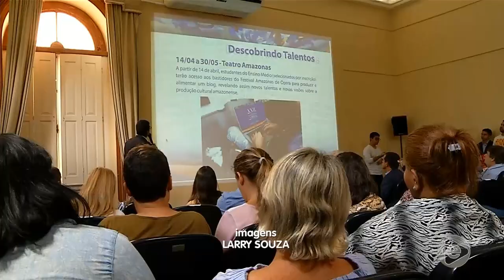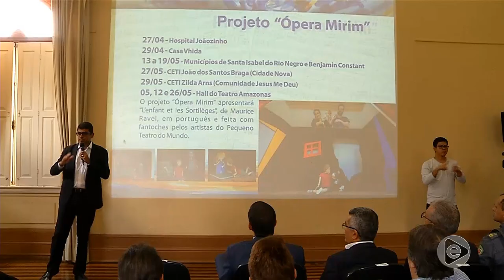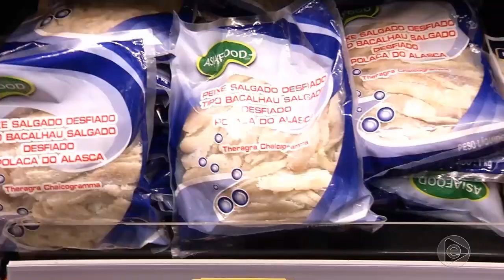6 Horas Notícias – 04 04 2019 03º Bloco